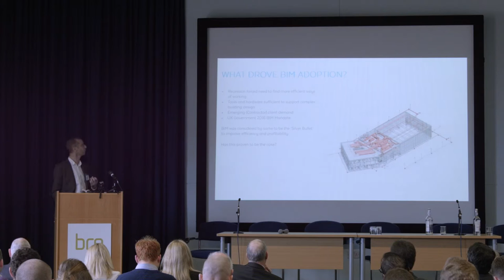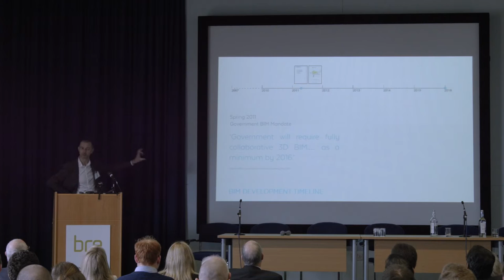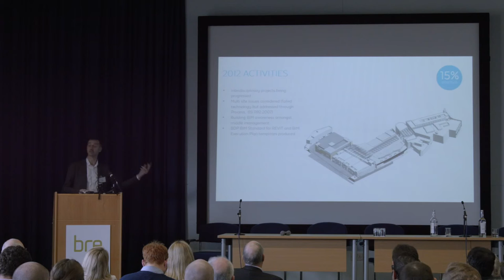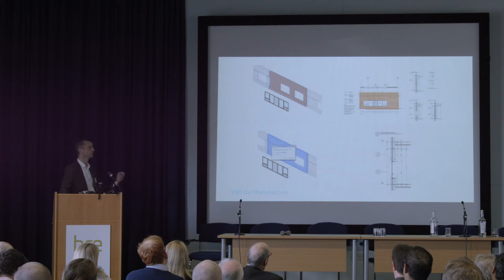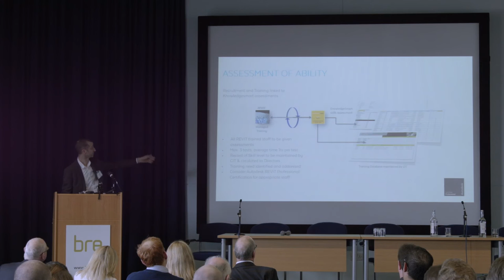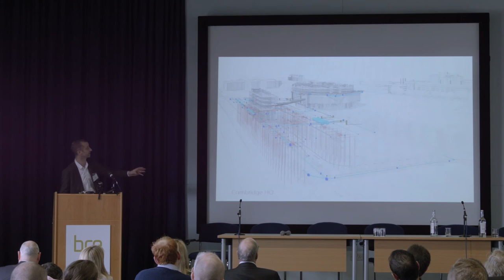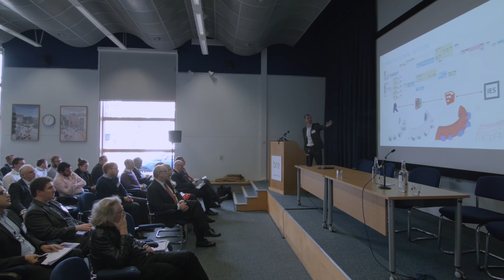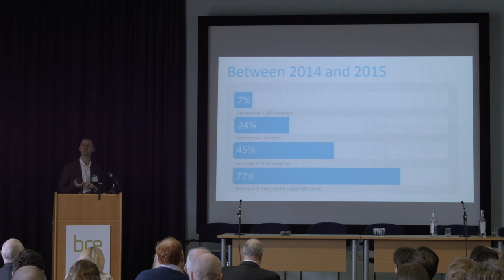BIM Prospects 2016, Day 1: Alistair Kell, BDP Architects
BIM, managing the transition in BDP